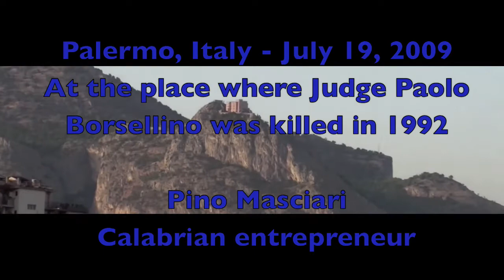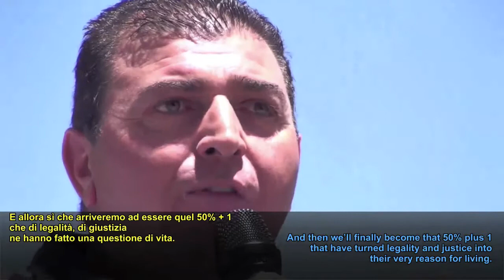Palermo - Pino Masciari, imprenditore calabrese / Calabrian entrepreneur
Palermo, 19 luglio 2009 - Intervento di Pino Masciari, imprenditore calabrese a Via D'Amelio, dove nel 1992 fu ucciso Paolo Borsellino.

Sono ormai passati diciassette anni dalla strage di via D'Amelio a Palermo in cui furono uccisi Paolo Borsellino, Emanuela Loi, Agostino Catalano, Vincenzo Li Muli, Claudio Traina e Walter Eddie Cosina, vale a dire il giudice e gli uomini della scorta.

Nonostante la magistratura e le forze dell'ordine abbiano individuato e perseguito numerosi mandanti ed esecutori della strage, rimangono pesanti zone d'ombra sulle entità esterne all'organizzazione criminale Cosa Nostra che con questa hanno deliberato e realizzato la strage stessa.

Per il 19 luglio di quest'anno, una domenica come 17 anni fa, tanti cittadini della società civile insieme alle redazioni di e di hanno dato vita, al posto delle solite commemorazioni, ad una manifestazione popolare articolata in una serie di iniziative con lo scopo di chiedere che fosse fatta giustizia e di sostenere tutti i Servitori dello Stato che nel corso di questi anni hanno sempre dato il meglio di sé affinché questo diritto di tutti fosse tradotto in fatti.

La società civile ha voluto così evitare che quest'anno, delle persone che spesso indegnamente occupano le nostre Istituzioni arrivassero in via D'Amelio, come più volte è successo nel passato, a fingere cordoglio ed assicurarsi così che Paolo fosse veramente morto; ha voluto impedire la celebrazione di riti di morte per chi, come Paolo Borsellino e i suoi ragazzi, sono oggi più vivi che mai.

Da tutta Italia sono giunti in tanti, e tutti con una agenda rossa in mano per ricordare i misteri che ancora pesano su Via D'Amelio, i processi che vengono bloccati appena arrivano a toccare gli "intoccabili", i mandanti di quella strage.

Da Via D'Amelio, con quell'agenda in mano, la marcia delle agende rosse si è snodata fino al Castello Utveggio, il posto dal quale una mano, che non era la mano di un mafioso ma di chi con la mafia ha stretto un patto scellerato, ha inviato il comando che ha fatto a pezzi Paolo e la sua scorta.

Palermo, Italy - July 19, 2009 - At the place where judge Paolo Borsellino was killed in 1992.
Pino Masciari, Calabrian entrepreneur.

Seventeen years have already gone by since the massacre of D'Amelio Street in Palermo, Italy that killed Paolo Borsellino, Emanuela Loi, Agostino Catalano, Vincenzo Li Muli, Claudio Traina and Walter Eddie Cosina, i.e. the Judge and his five bodyguards.

Many instigators and perpetrators of the massacre have been identified and prosecuted by Judges and Police. However, a heavy shadow is still cast over the entities outside the Criminal Organization Cosa Nostra that cooperated with it in deciding and carrying out the assassination.

This year, July 19 fell on a Sunday just like 17 years ago, and many citizens of the Italian civil society together with the editorial staff of gave life to a unique popular demonstration not just the usual commemoration. Such demonstration included a series of initiatives aimed at seeking justice and supporting all those Civil Servants who throughout these years have always done their best to turn the universal right to justice into facts.

In this way, our civil society wanted to prevent people who often undeservedly occupy seats in our institutions from coming to D'Amelio Street to pretend sorrow and to make sure that Paolo is really dead as it happened many times in the past. It also wanted to prevent death rituals from being celebrated for those who, like Paolo Borsellino and his young bodyguards, are today more alive than ever.

Many people arrived from all over Italy, holding a red diary in their hands to remember the mysteries that still today hang upon D'Amelio Street, the trials that get stopped as soon as they touch the untouchable instigators of this assassination.

From D'Amelio Street holding up red diaries, the Red Diary March snaked all the way up to Utveggio Castle, the place from where a hand which wasn't that of a mafia member but that of someone who made a wicked deal with the mafia operated the remote control that tore Paolo and his bodyguards into pieces.